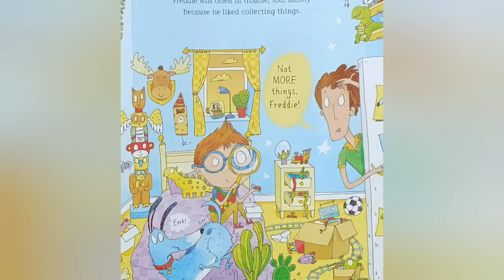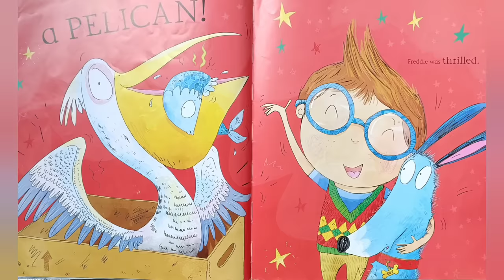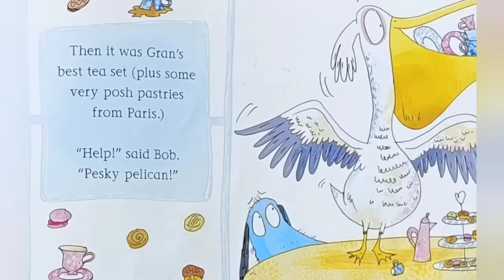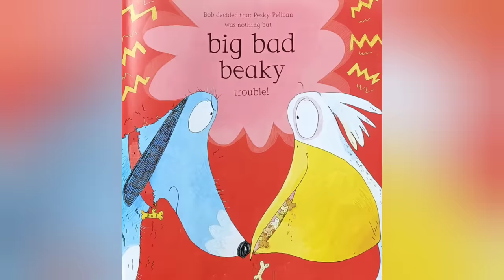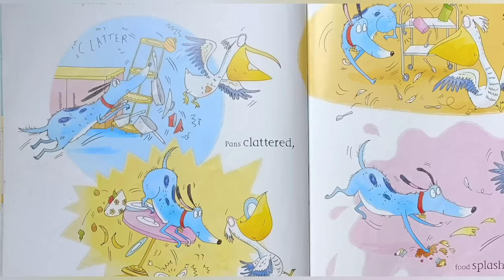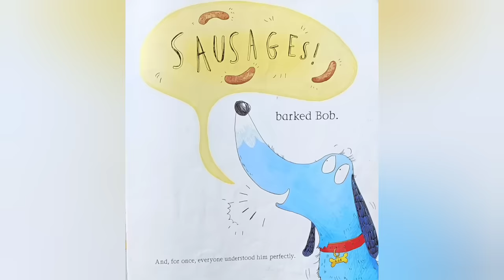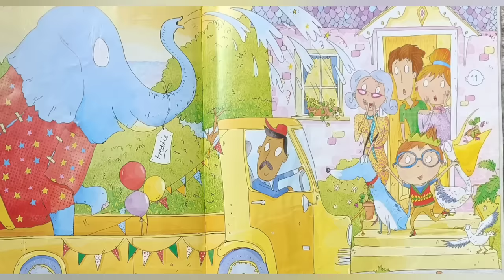💫 Children's Read Aloud Books | 🍰🍰🍰Hilarious and Fun Story About a Naughty Pelican 😂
Who Ate The Cake. Read aloud with effects, bedtime stories for toddlers, books for kindergarten, children's books read aloud bedtime, family read aloud, bedtime stories for kids, bedtime stories book read aloud

Read aloud books are uploaded 2-3 times weekly and are great for bedtime stories.